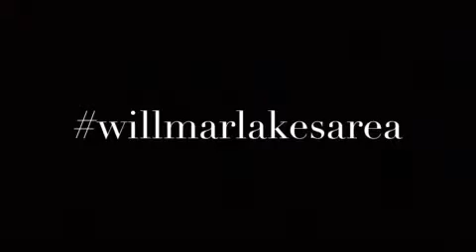Atwater Historical Society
We visited the Atwater Historical Society museum this month! This museum is a gem in Atwater and worth a stop the next time you are in Atwater. More information is available on the Willmar Lakes Area